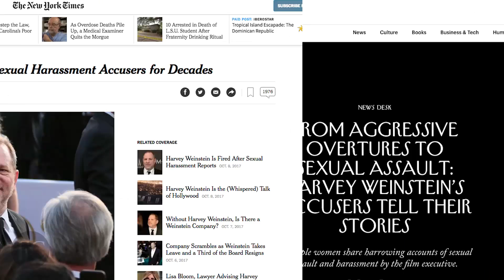Here's What Employers Should Do As The Weinstein Scandal Unfolds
Experts suggest using these troubling news accounts to have difficult but important conversations in the workplace and to reassert values in a charged cultural climate.